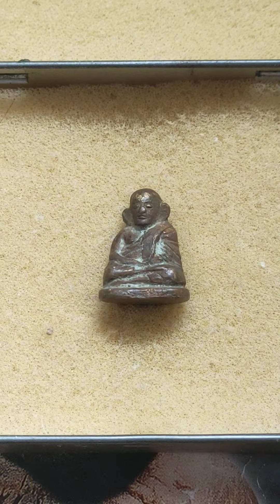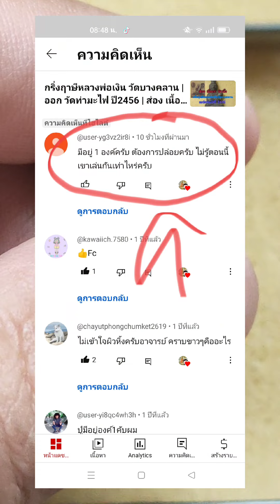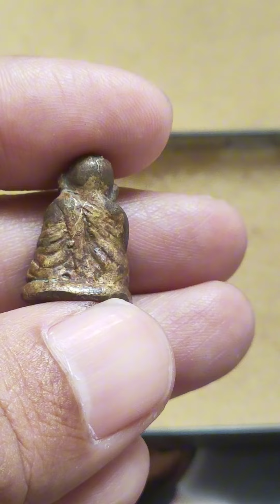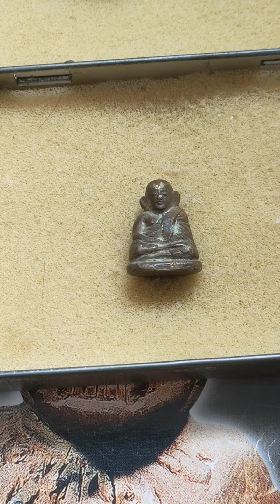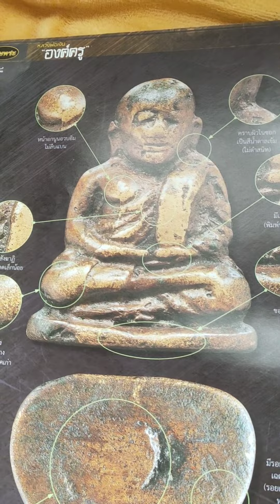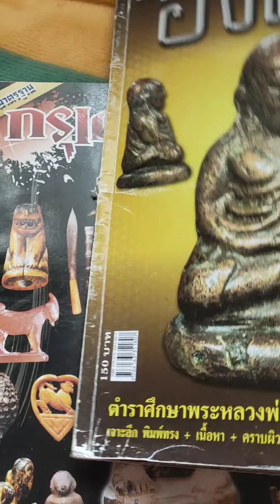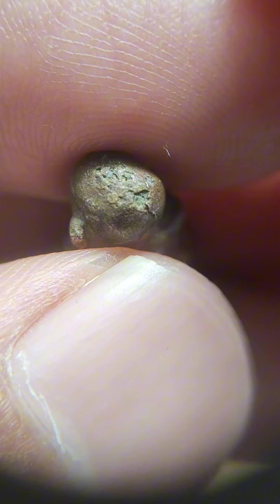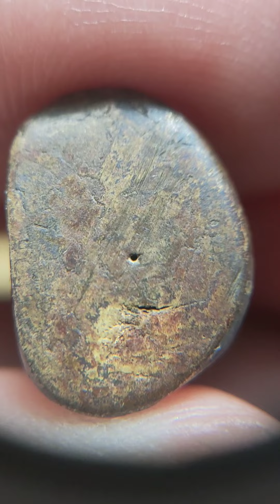หลวงพ่อเงินวัดห้วยเขน พิมพ์เล็กหูกาง - ส่องสนิมโลหะ ตามุ้ง